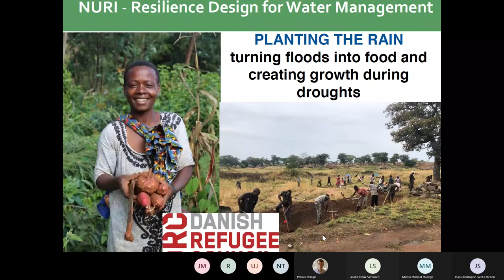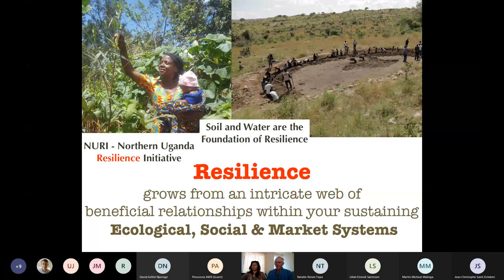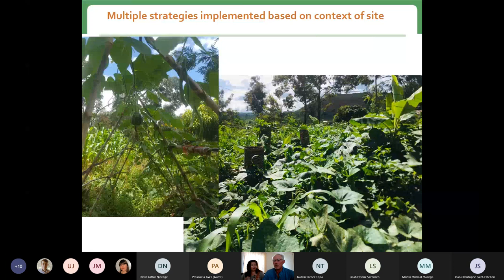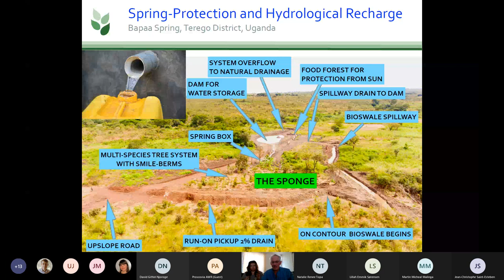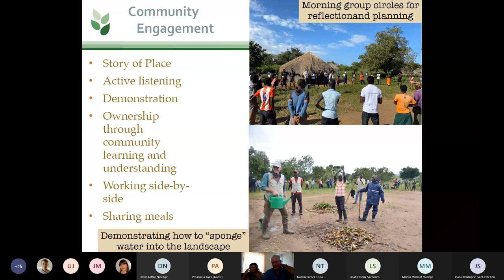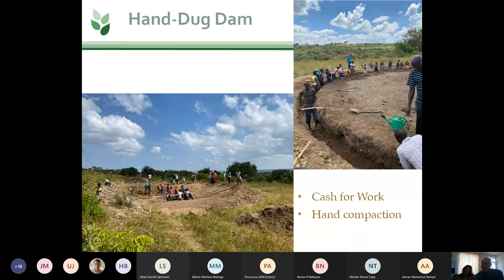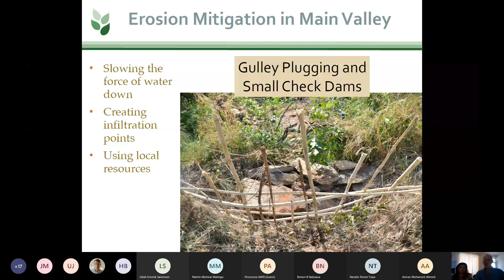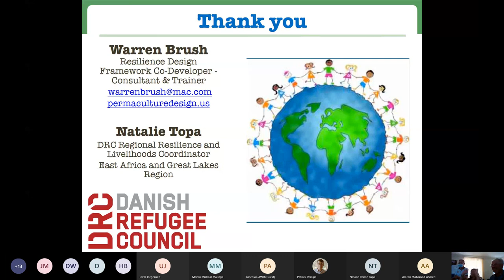DRC Resilience Design for Water and Landscapes Training, Nebbi, Uganda December 2020.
In this presentation, Warren Brush and Natalie Topa take us through the two week training on Resilience Design for Water and Landscapes where DRC/NURI staff learned to “Plant the Rain” and turn “Floods in to Food.”

The presentation highlights how DRC is using principles of permaculture based design, rain water harvesting, agroecology and agroforestry to restore community Agroecosystems, buffering people and households from
Climate and weather extremes while restoring productive landscapes for livelihoods.

The presentation shows examples from Nebbi Town where flood water harvested from roads keeps the roads dry while filling livestock ponds and recharging a local borehole.

They show how the DRC DANIDA NURI team is actively implementing designs to recharge springs, increasing and improving volumes and quality of community groundwater for long term water security.

Lastly, they highlight DRCs model of designing and establishing a “Sponge Village,” using design concepts to place water storage systems like dams/ponds, interconnected with water infiltration systems such bisowales on contour. The Sponge Village also includes mixed food forest establishment as well as a permaculture garden foe indigenous organic crops for food, nutrient and seed security.

The permagarden is fed through a long community bioswale that harvests flood waters from the nearby road right in to the garden.